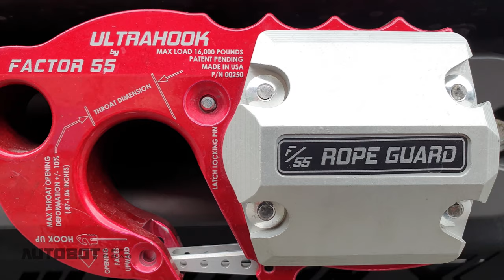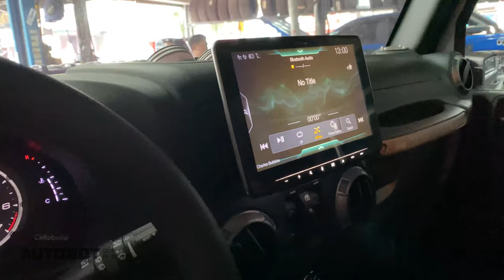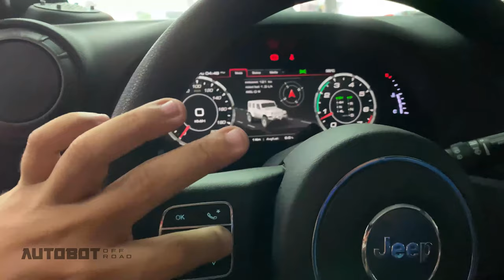Project "ROBOCOP" - Jeep Wrangler 2018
The value of what you are paying for should not be separating you from getting the BEST QUALITY SERVICE. Your priority should not be the cost, but should be your safety and assurance with your rigs.

Autobot Autoworks-Offroad
#65 Road 20 Project 8 Quezon City PH